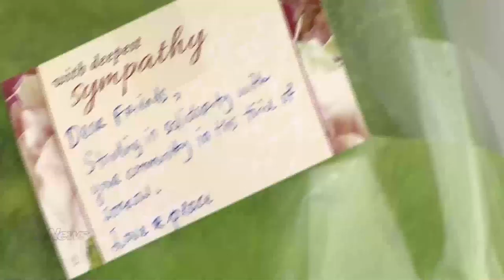B.C. muslims on New Zealand shooting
B.C. Muslims react to the horrific violence in New Zealand. Tom Walsh has the details.